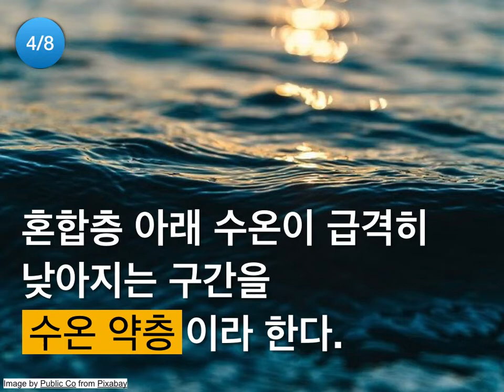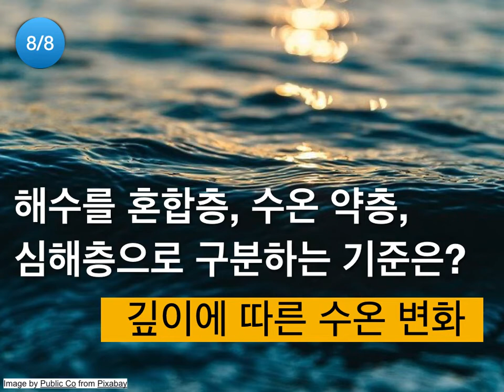과학왕 해수의특성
무심코 보다 보면 어? 과학왕!!!